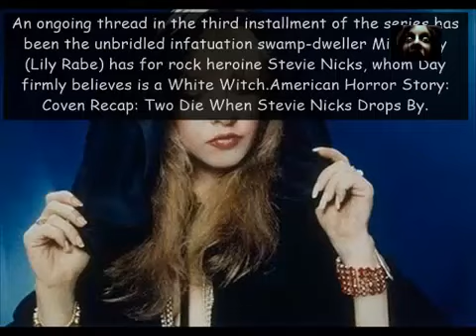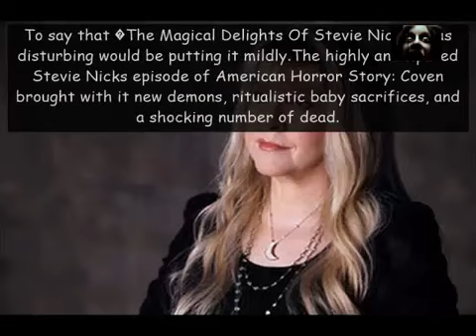American Horror Story, American Horror Story- Freak Show - Come As You Are - The Performance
american horror story freakshow
american horror story freakshow trailer